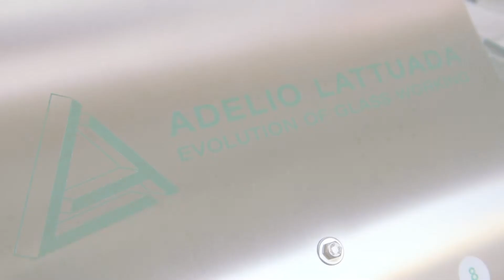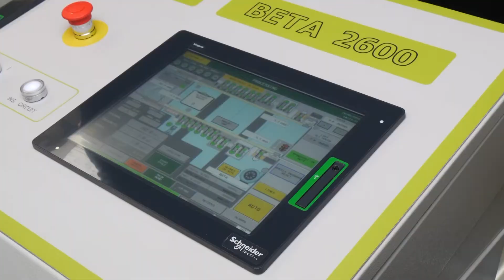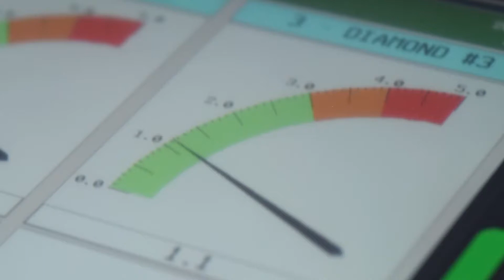BETA 11 - Linea di molatura bilaterale - Double-edgers line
Linea completa composta da due molatrici bilaterali a 11 mole, apertura 2600 e 3600, e transfer a 90°: scopri l’alternativa Lattuada!

Complete line composed by two 11-wheels double-edgers (opening 2600 and 3600) and 90° transfer: discover the Lattuada alternative!